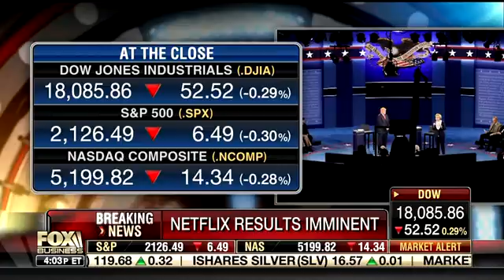Scott Martin Fox Business News 10 17 2016 After the Bell